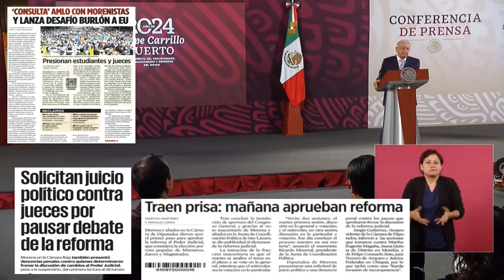Le urge un cambio al PoderJudicial para que se limpie y purifique 🦆: AMLO® 🦆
Le urge un cambio al PoderJudicial para que se limpie y purifique 🦆, y si el pueblo elige a jueces ministros y magistrados, le va a rendir cuentas a ellos y no a grupos de intereses creados: AMLO® 🦆